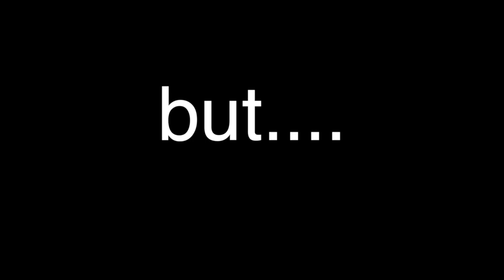Busted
This video is about DJI Phantom Flt#1